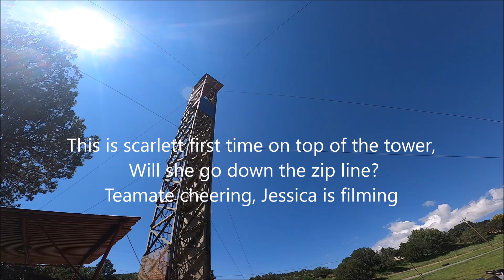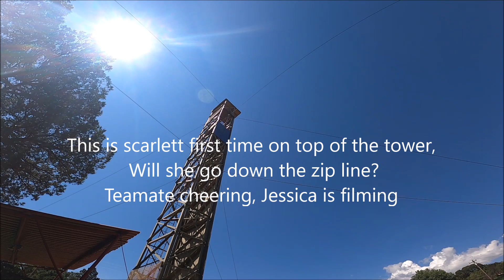First Time A Way From Home, Camping